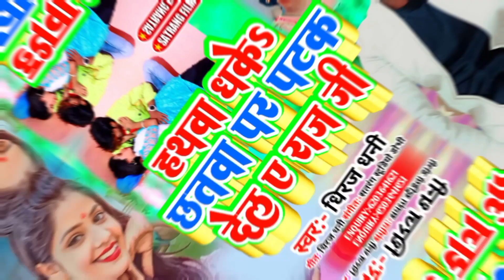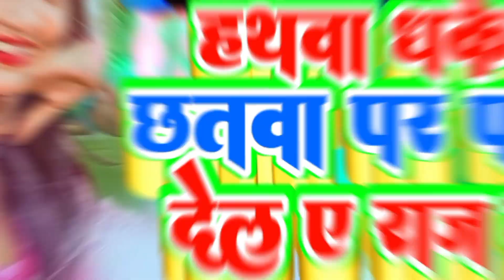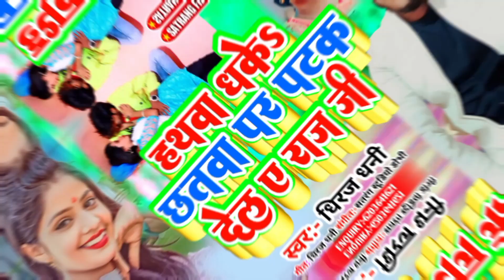Song हथवा धके छतवा पर पटक देल ये राजा जी Dhiraj Dhani का Hathava Dhake Chhatva Par Patak Del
Titel:-Hathava Dhake Chhatva Par Patak Del Ye Raja Ji

►Song:-Hathava Dhake Chhatva Par Patak Del Ye Raja Ji

►Singer धिरज धनी

►Writer - dhiraj dhani

►Studio - satrang studio dobhi

►(digital)- Sonu Mumbai

►Director - sholdu Singh Yadav

►Editing - subhash sain yadav

copyright© :- satrang films dobhi

Music पे होस्टेड की किसी भी गाना या एल्बम से काॅपीराइट ओनर को आपत्ति है तो वो लोग संपर्क कर सकते है 24 घंटा के अन्दर गाना या एल्बम Delete कर दीया जायेगा ।
ऑडियो_वीडियो_बनवाने_के_लिए_संपर्क_करे_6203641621हम तोरा चुम्मा लेबौ छौड़ी गे खड़े खड़े
newbhojpurigana satrangfilms bhojpurisong newsong newbhojpurigana satrangfilms bhojpurisong newsong(HD) (HQ) one of the best song of Bhojpuri company label satrang films dhobi
Chuharamal Vyas ka New song ranju ragni ka New song Chuharamal Vyas ka New song ranju ragni ka New song
चुहरमल ब्यास का न्यू सॉन्ग रंजू रागनी का न्यू सॉन्ग
चुहरमल ब्यास का न्यू सॉन्ग रंजू रागनी का न्यू सॉन्ग Dinesh_Lal_Yadav_nirahua_ Samar_Singh_New_Bhojpuri_video Samar_Singh_Latest_Song_Hit_2021 mithu_Marshal_New_Hit_video kundan bihari ka new song saurav sugam yadav ka new song kundan bihari ka new song Arun chhaila yadav ke new son
chhaila Yadav ka new song hamra se jade Poonam ke Tora chahtau ge chhaila Yadav ka new song hamra se jade Poonam ke Tora chahtau ge chhaila Yadav ka new song hamra se jade Poonam ke Tora chahtau ge
bhanta lal yadav ka new song hamra se jade Poonam ke Tora chahtau ge
Brilliant Tutorial Classes me Jaiha Padhe Bhai Bahini Ho रेडिएट कोचिंगवा ये जान
मुकेशवा के छोड़नी गे पूनम#Mukeshwa ke chhodani ge Poonam बेवफाई sad सॉन्ग#Shiva Shararti Sintu
Video Song Rahul rawani ka Bina maja lele Hain mor bardaan man Hove khoj video song Bina maza lele mor mardana Hove Khush वीडियोRahul Rawani manjhi jhum @RahulRawaniOfficial. manjhi jhumta manjhi jhumta manjhi jhumta manjhi jhumta manjhi jhumta manjhi jhumta manjhi jhumta manjhi jhumta manjhi jhumta manjhi jhumta manjhi abhav ratiya mein roj sapanva ge nahin sasural manva nahin lagaoge o ratiya mein roj sapno
 geet driver jhumata geet driver jhumata geet Maiya line maro tempo driver Maiya line mara tempo driver मईया लाइन  Ashish Yadav ka new song Ashish Yadav ke new video song Ashish Yadav ka new song @RahulRawaniOfficial1
 @Arun Chhaila Official @ArunChhailaOfficial   @AashishYadavEntertainment1